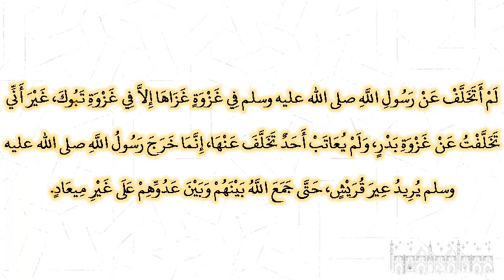صحيح البخارى - كتاب المغازى - 3951 - باب قصة غزوة بدر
حدثني يحيى بن بكير، حدثنا الليث، عن عقيل، عن ابن شهاب، عن عبد الرحمن بن عبد الله بن كعب، أن عبد الله بن كعب، قال سمعت كعب بن مالك ـ رضى الله عنه ـ يقول لم أتخلف عن رسول الله صلى الله عليه وسلم في غزوة غزاها إلا في غزوة تبوك، غير أني تخلفت عن غزوة بدر، ولم يعاتب أحد تخلف عنها، إنما خرج رسول الله صلى الله عليه وسلم يريد عير قريش، حتى جمع الله بينهم وبين عدوهم على غير ميعاد‏.‏